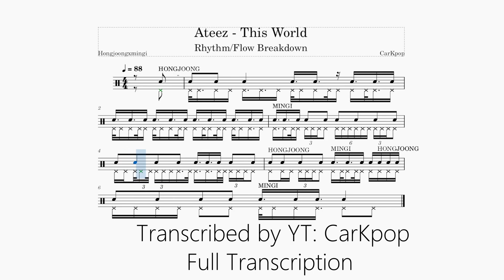ATEEZ' BEST RAP EVER. (This World Rap Flow Transcription)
This is probably the coolest and one of the more technically challenging raps from Hongjoong and Mingi. What do you all think of this rap?

This is a 2nd channel video where I upload more relaxed and random content on Kpop.

A super sweet & kind group of Kpop fans to talk

Join our streams on twitch! Three times a week